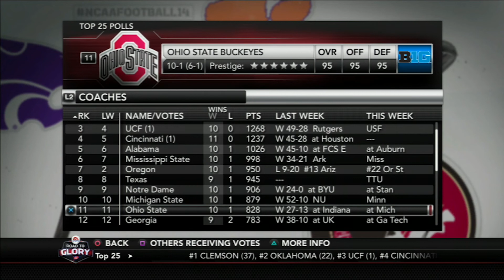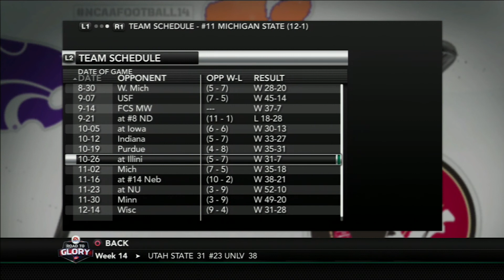Michigan FINALLY Beats Ohio State? - NCAA Football 14 Road To Glory Mode w/QB Eddy Rockets ep.3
Watch as true freshman Michigan Quarterback Eddy Rockets gets his first start in this rendition of 'The Game'. Can he and his Wolverines spark an upset against the 10-1 Ohio State Buckeyes or will Justin Fields and rookie head coach Ryan Day return back to Columbus with yet another victory over TTUN?